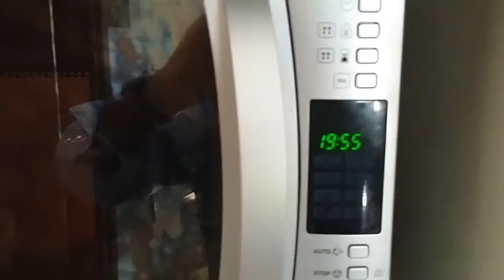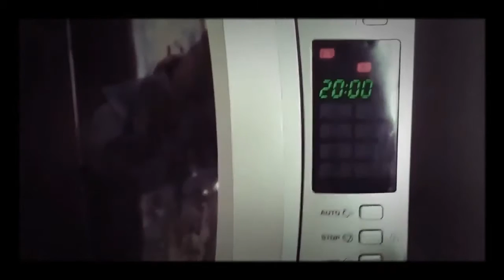Polenta vera ma a microonde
Si può fare un'ottima polenta anche col microonde : addio paiolo !